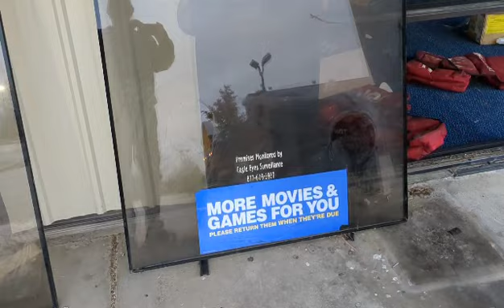BLOCKBUSTER. Farewell old friend!